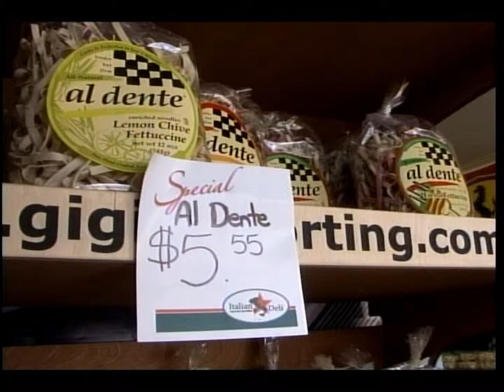star_clip_hd2.wmv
Meet Carlo - businessman, charmer, rocker and an all-around good guy